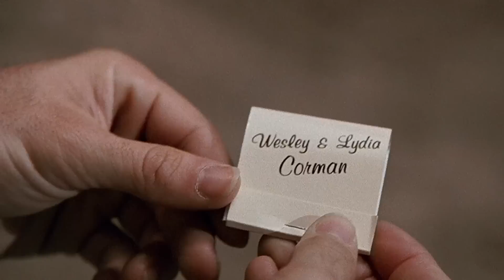Gear Shift and Matches Give Columbo a New Lead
While investigating the murder of a popular actor, Columbo must outwit a cunning dentist who has set up his wife for murder in order to keep up his image and expensive lifestyle.

Season 2, Episode 4, New Columbo, Uneasy Lies the Crown,
The handsome and charming junior partner in a dental group run by his father-in-law is a bad husband and a bad gambler, with lots of debt. Facing divorce, ostracism, and worse, he devises a cunning plan.